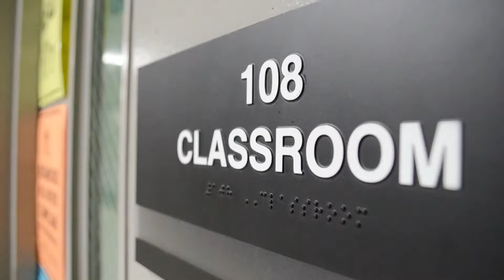Tangled Up In Lit Channel Intro